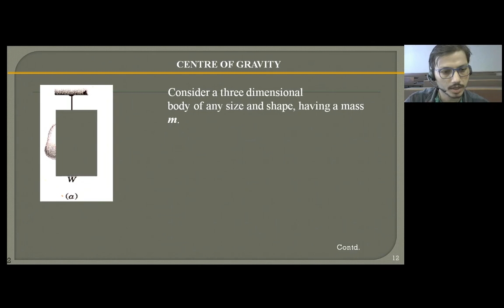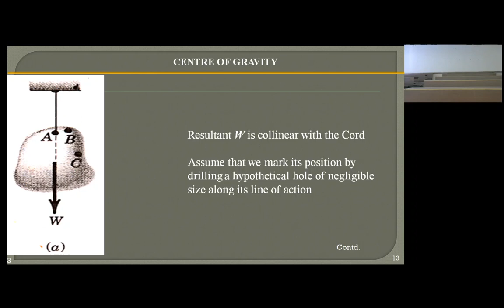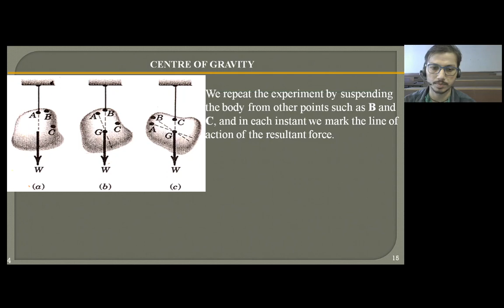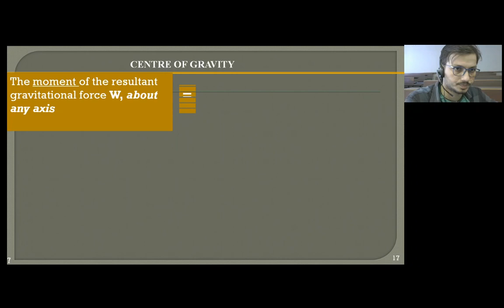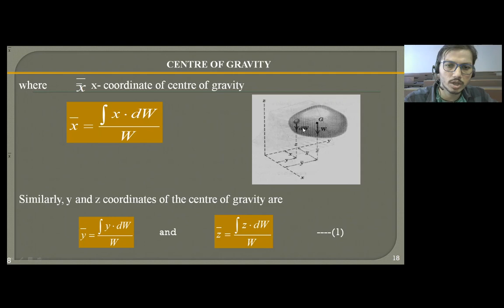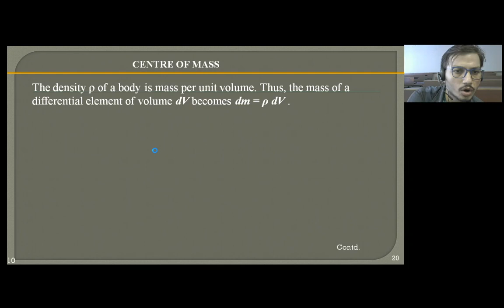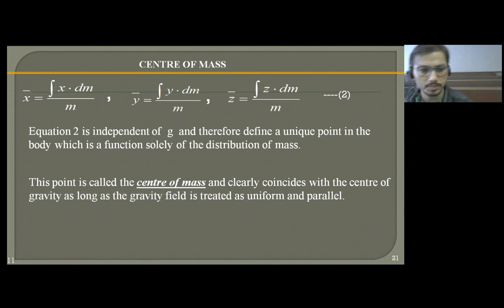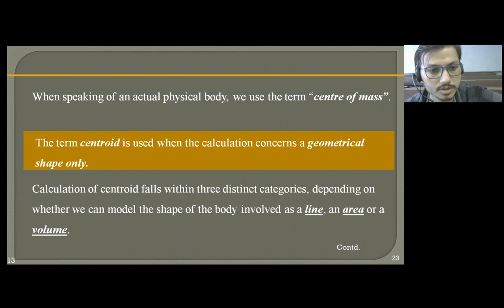Engineering Mechanics Lecture 34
centroid and centre of gravity